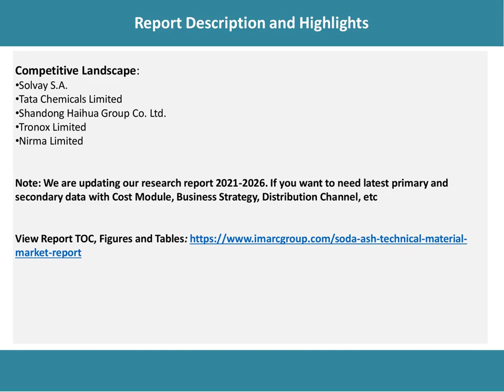Soda Ash Market 2021-2026: Global Industry Overview, Sales Revenue, Demand and Opportunity.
According to the latest report by IMARC Group: the global soda ash market  reached a value of US$ 17.8 Billion in 2020.
IMARC Group
30 N Gould St Ste R
Sheridan, WY 82801 USA - Wyoming